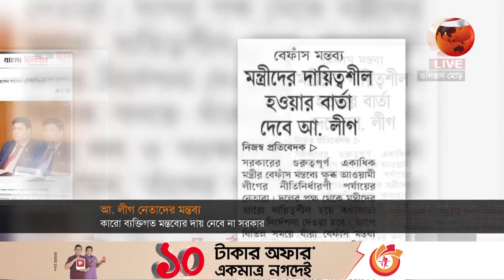কয়েক মন্ত্রীর অতিকথনে বিপদে আওয়ামী লীগ | Awami League | Channel 24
»» Office Address:
Bangladesh.